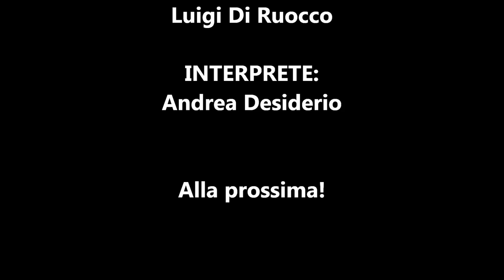Spin Passion Capri: Caranx a Light Rock Fishing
Spin Passion Capri presenta: Cararanx a Light Rock Fishing!
Ed ecco andrea in combattimento contro un bellissimo carango mediterrano!
Attrezzatura utilizzata:
Major Craft zaltz7' 1-7gr
Shimano Rarenium 1000
Trecciato 6 lb
Terminale 0.18
Jigghetto 6 gr

BUONA VISIONE!!!